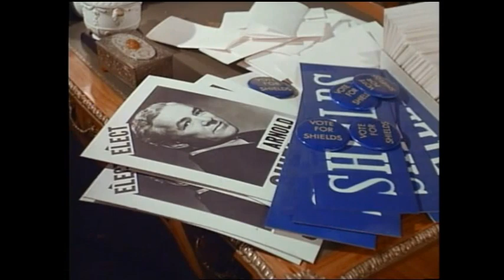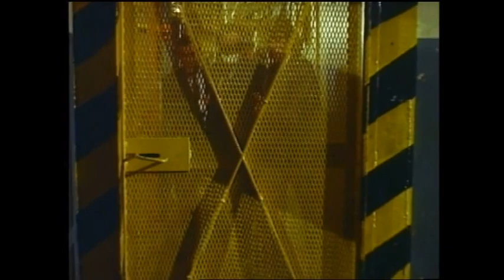♦TV Classics♦ HAWK (S1 E11 Ulysses and the Republic)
Episode aired Nov 17, 1966
Stars: Burt Reynolds
Guest Stars: Ann Williams • Horace McMahon • Henry Jones
Ulysses Frost, an old friend of Hawk, calls him and begs to meet him because his life is in danger. Hawk tells him to meet him at his apartment, but the killers follow Frost there and kill him.